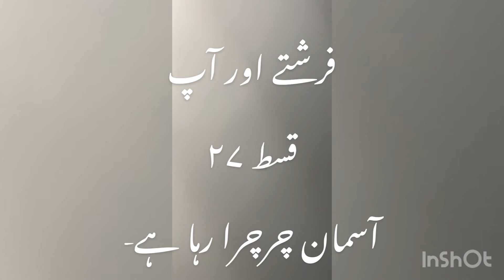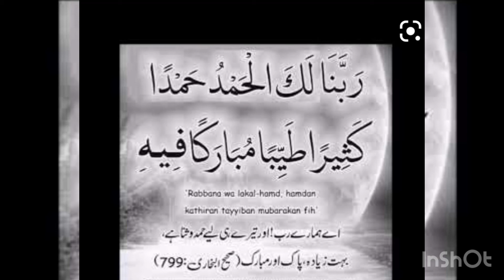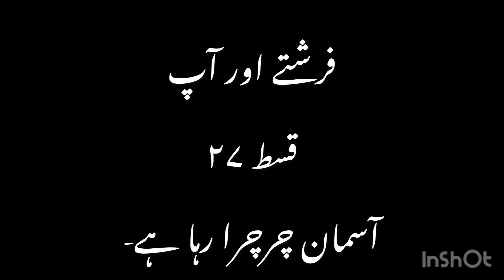Episode 27- Heavens are creaking. Angels in your presence series.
Urdu/ Hindi Translation of series angels in your presence by Sheikh Omar Suleiman. Islamic reminders.